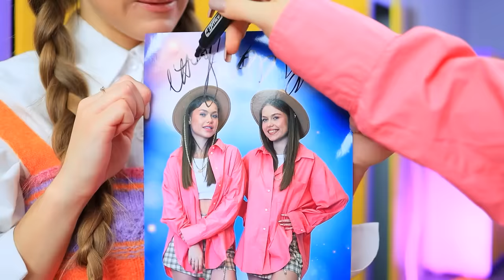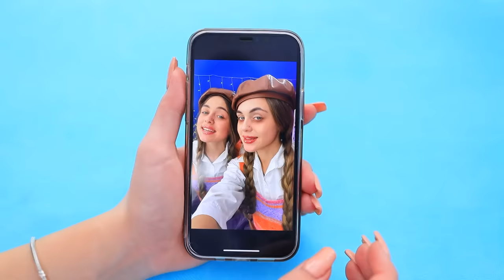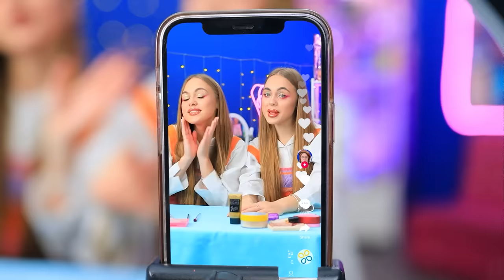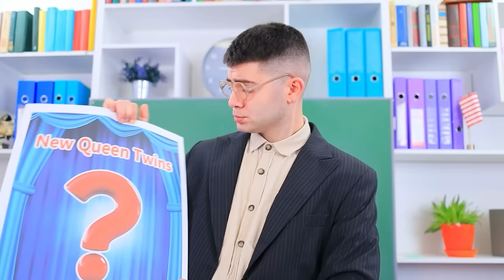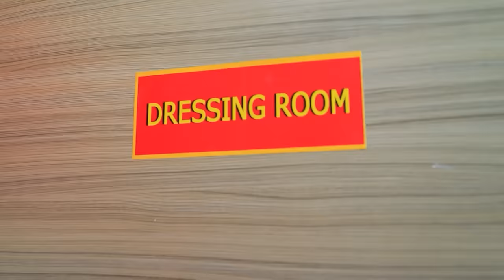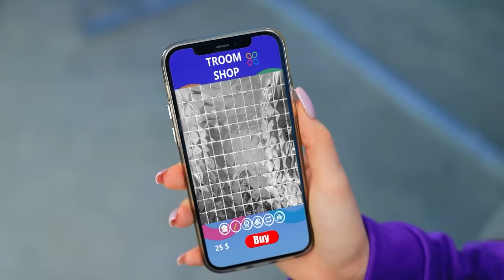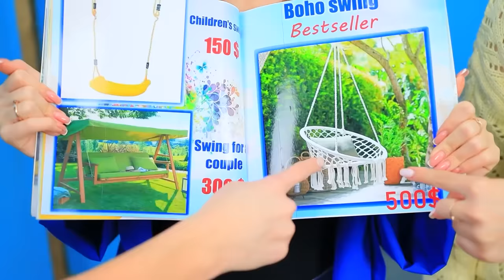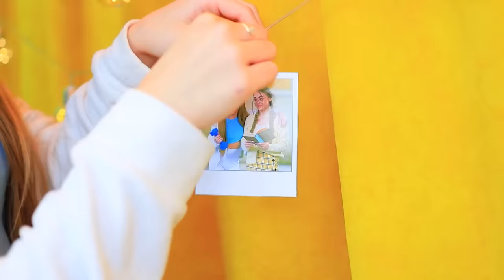Les Jumelles A L'Université ! Comment Être Populaire A L'Université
Les jumelles aimeraient tellement être populaires. Les gadgets et astuces sympas de TikTok devraient les aider. Voyons ensemble la transformation des sœurs jumelles dans notre nouvelle vidéo.